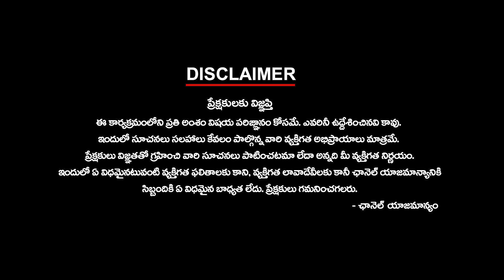పిఠాపురంలో పవన్‌ను రౌండప్ చేసిన వైసీపీ !